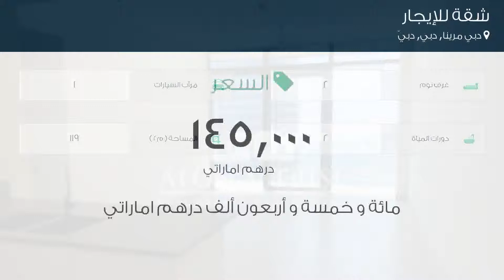شقة للإيجار في شارع لم يسمى, دبي مرينا, دبي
تفاصيل العرض:-

رقم: 4200347

ميزات:-

2 الغرف, 2 عدد دورات المياه, 1 سعة مرآب السيارات, مسبح, تكييف مركزي